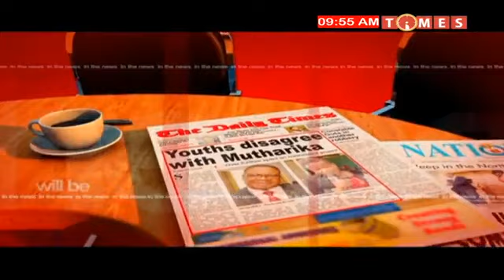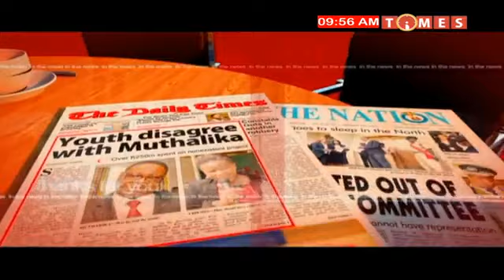KWAGWANJI 7 OCTOBER 2021